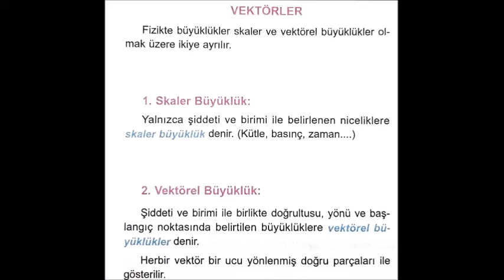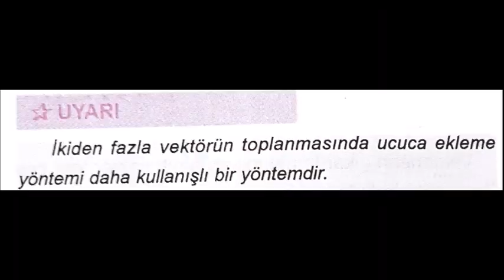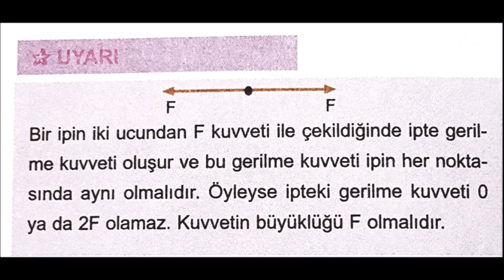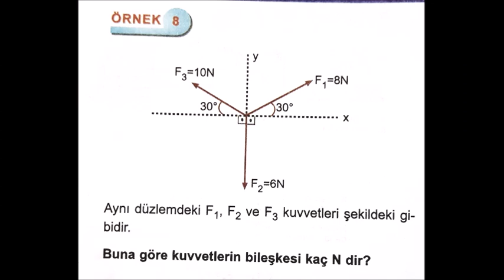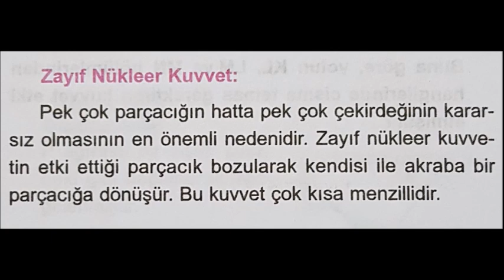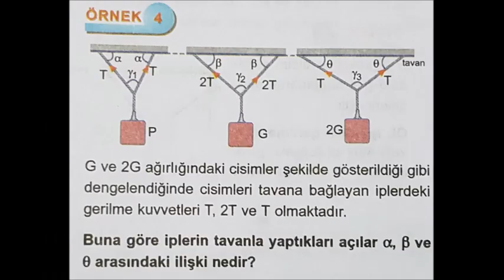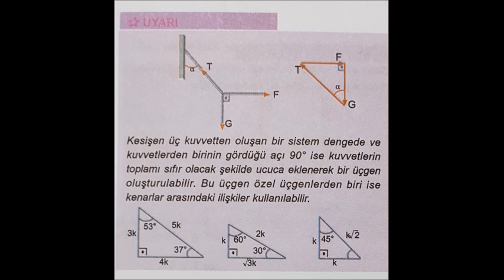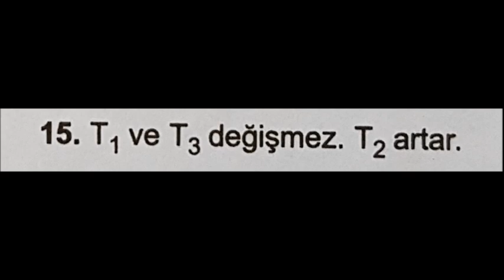VEKTÖR-KUVVET-DENGE KONU ANLATIM SLAYTI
VEKTÖR-KUVVET-DENGE  KONU ANLATIM SLAYTIVEKTÖR